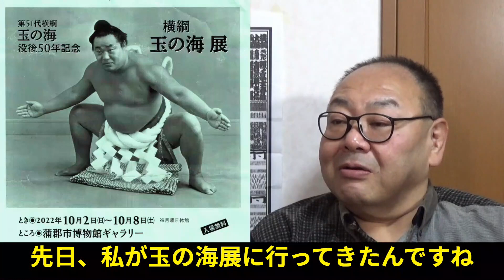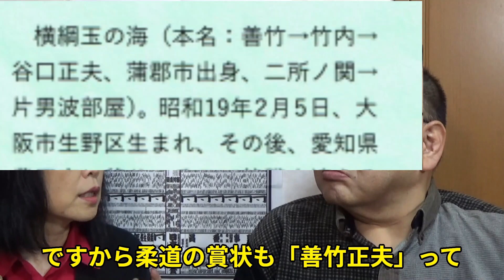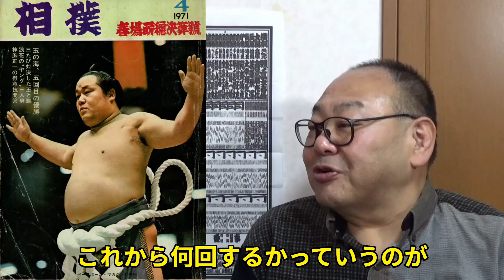追悼・玉の海 玉の海展で知った人柄、エピソード 2022.10.19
本日は趣向を変えて、先日蒲郡市で開催された玉の海展について、陽武蔵がお話しします。
相撲界の記録ではなく、入門のエピソードや多様な趣味、心打たれた話などを紹介。今も玉鷲が受け継いでいる玉の海の所作についても触れます。